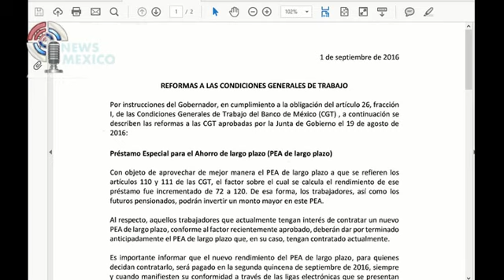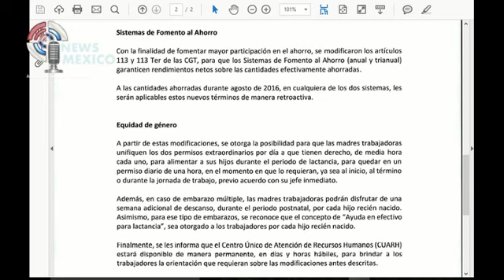Agustín Carstens tendrá megajubilación. Ganará su peso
Visita .- El titular del Banco de México, agustín Carstens, también le entra al juego de la corrupción ny se autorizó él mismo una serie de aumentos en sus prestaciones para que su jubilación (tiene 59 años le faltan 6 para el retiro) anticipada sea la más jugosa de México, envidiable para un pensionado de 2,500 pesos mensuales.